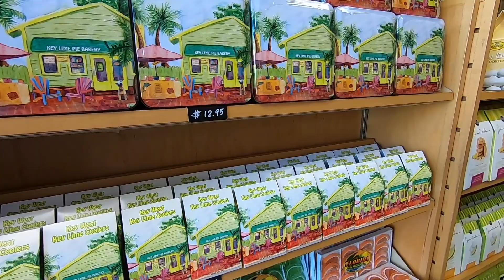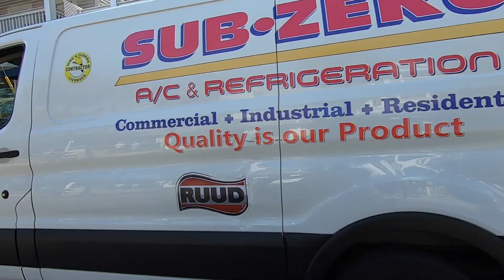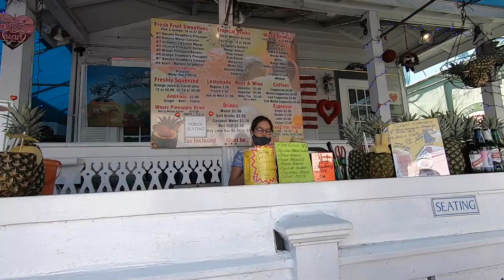ĂN THỬ ĐẶC SẢN KEY LIME PIE (BÁNH CHANH XỨ KEY) NỔI TIẾNG Ở XỨ KEY WEST, FLORIDA - MỸ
Key Lime pie là đặc sản nổi tiếng của vùng Key West mà bạn nên ăn thử khi đến đây. Bánh được làm từ nước cốt chanh, lòng đỏ trứng và sữa đặc có đường cùng các nguyên liệu khác làm vị bánh chua đặc trưng của vùng này.